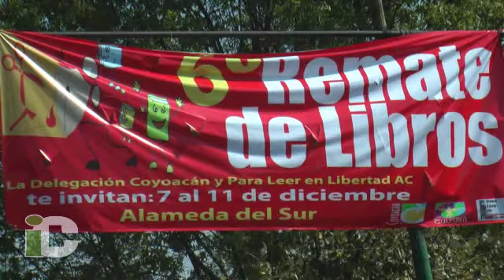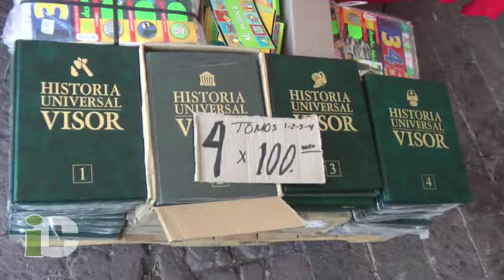Los libros que nunca va a leer Peña Nieto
GENERALES. México, D.F. 08/12/11.Los libros que nunca va a leer Peña Nieto, el escritor Paco Ignacio Taibo invita a una ágil platica que lleva ese título, el próximo sábado al mediodía ¿El lugar? El Sexto Remate de libros de la Alameda sur que se ubica en la esquina de calzada de las Bombas y Miramontes; y de paso, el escritor deja su punto de vista sobre una clase política mexicana que a cada rato trastabilla cuando de hablar de libros se trata.
Paco Ignacio Taibo también habló de la importancia de fomentar el amor por la lectura en los jóvenes...
Y por supuesto que el autor invitó a la Feria de remates, que tiene verdaderos descuentos en libros para todas las edades y que se mantendrán al alcance del público en la Alameda sur hasta el domingo 11 de diciembre.